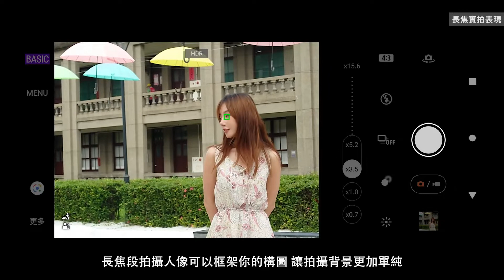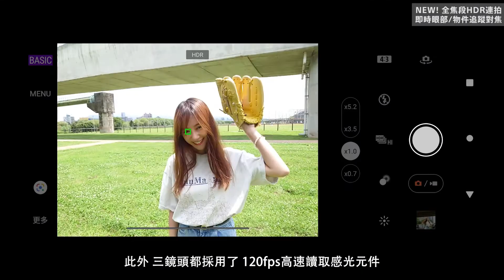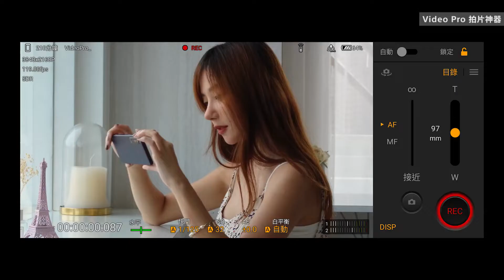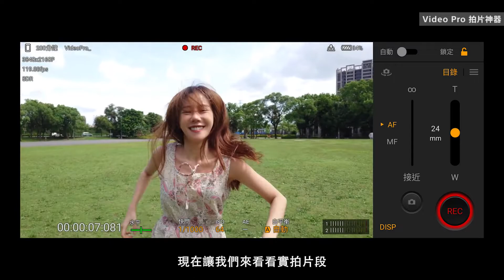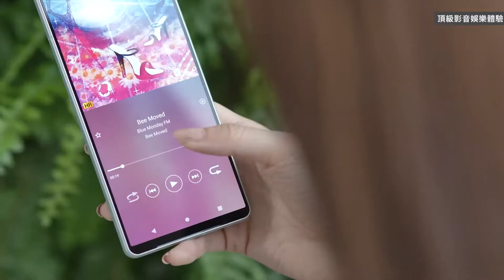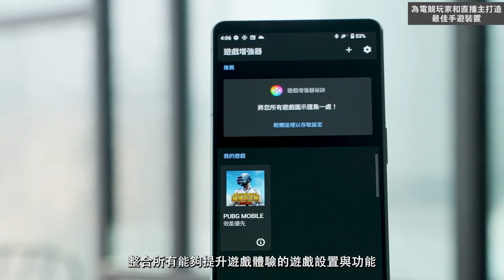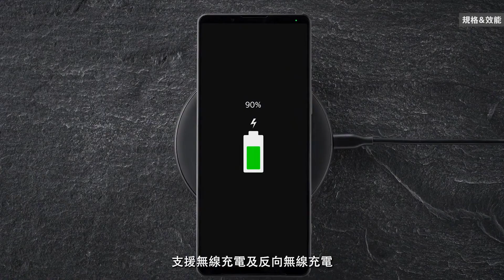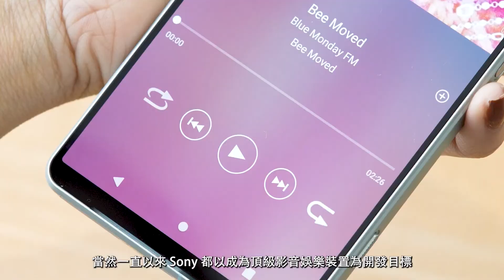Xperia 1 IV Unboxing | Full Optical Zoom